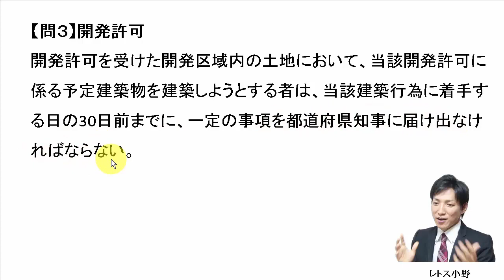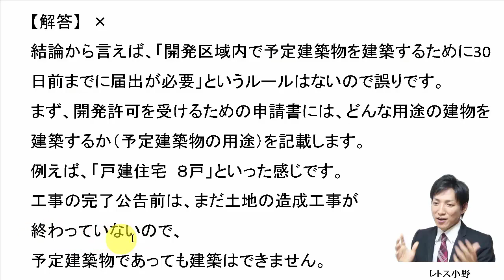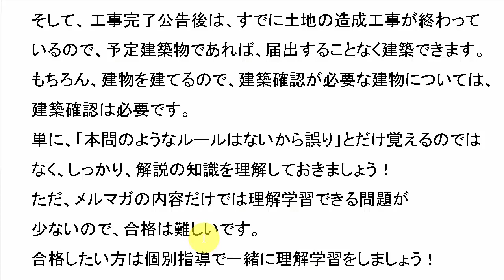【宅建過去問】2月22日の３問【レトス小野】宅建過去問解説